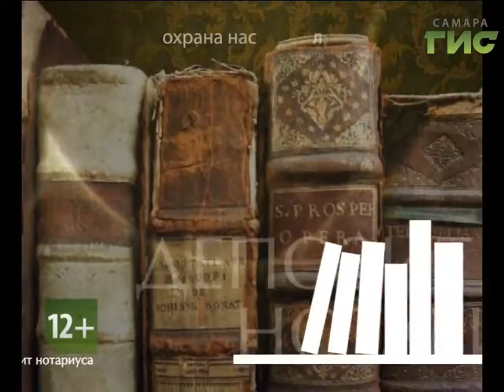"Территория права" от 12.11.2018